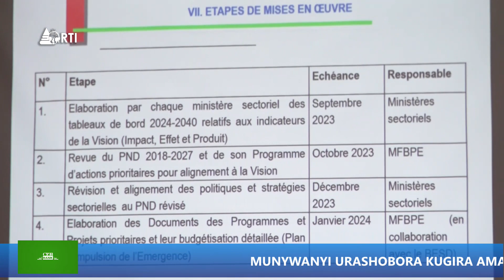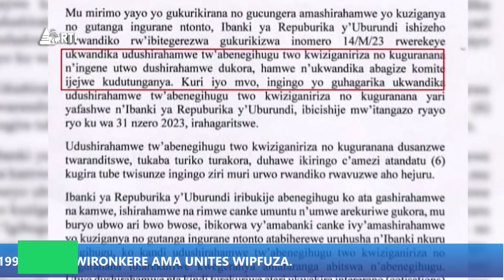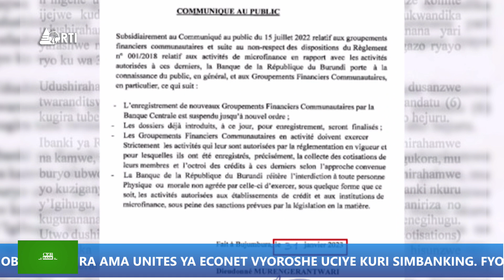Isanganiro: Edition du 13 Octobre 2023